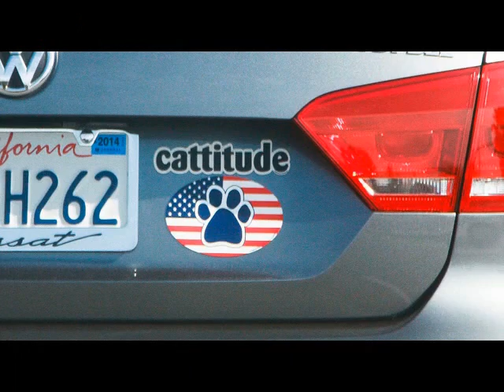A Day in the Life